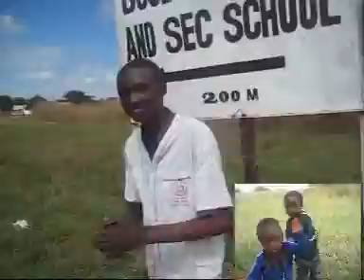Davison Dzimba Raramo Yedu Official Video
Raramo Yedu Official Video